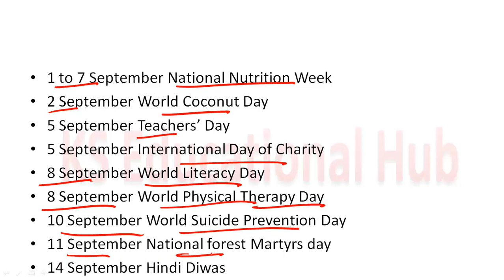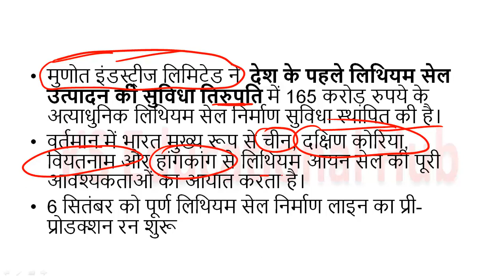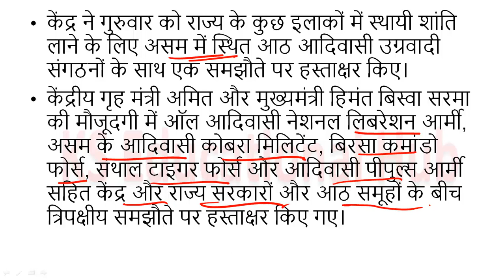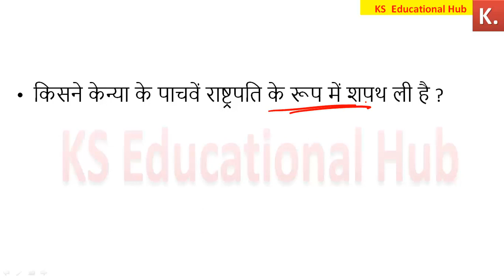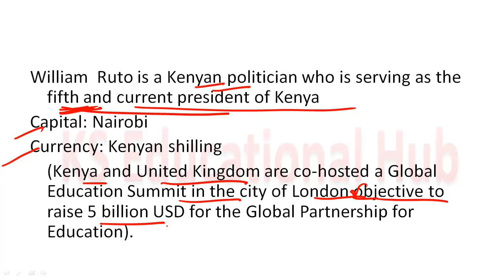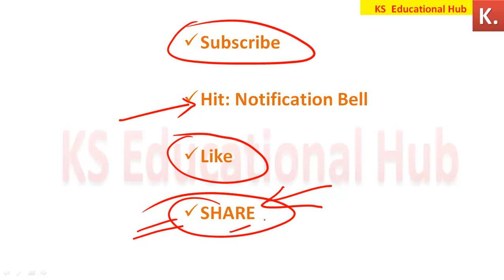16 September 2022 Current Affairs | Daily Current Affairs in Hindi | करेंट अफेयर्स 2022